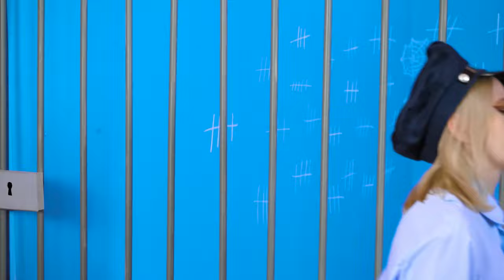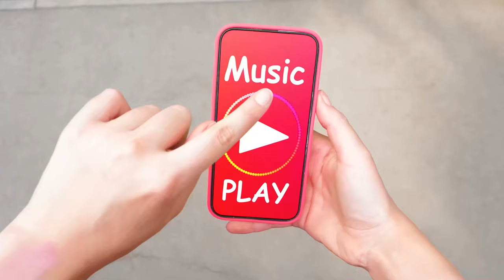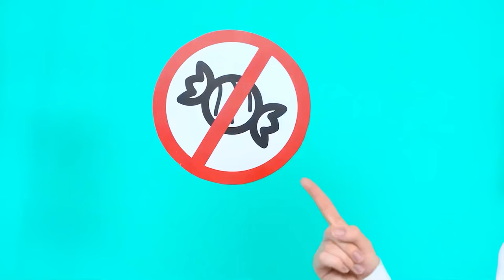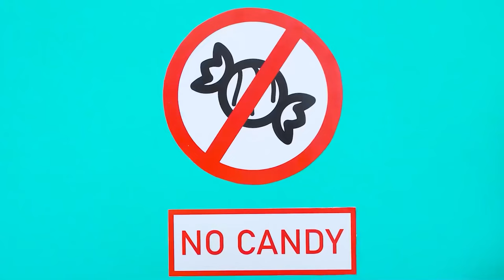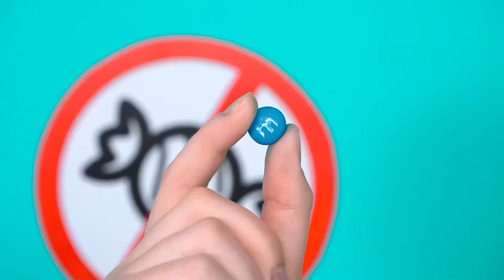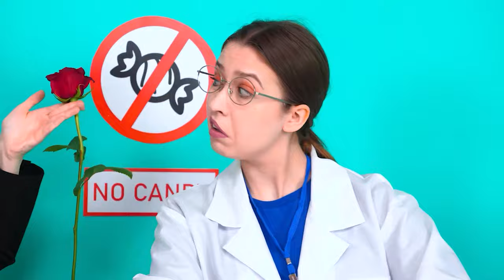पालतू जानवरों को जेल में बंद करने के तरीके | पागल चुनौती HAHANOM Challenge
जानवरों को जेल में लाना आसान नहीं है, लेकिन कुछ भी संभव है! हमारी चुनौती में आपका स्वागत है!